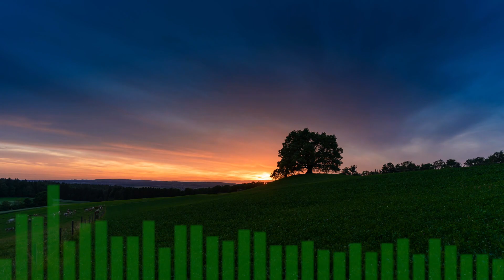Dream - Kind Of Love (8D Audio)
This song is from Dream's first EP “to whoever wants to hear” click this to hear the other songs